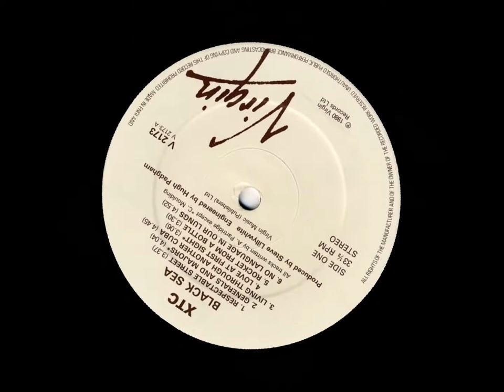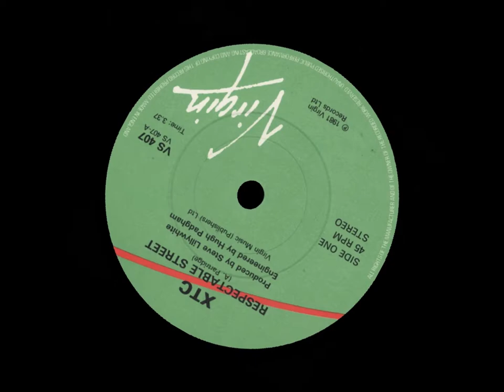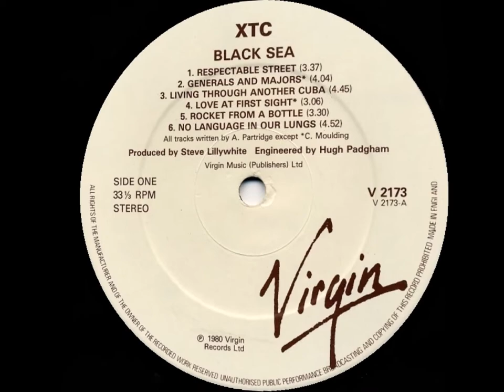XTC - Respectable Street (Intro Edit)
From the album "Black Sea" Released on the 12th of September 1980
on Virgin Records # V 2173, it was the first track in the album and had an intro  that has been edited out for this video, the 7" version
was Re-mixed released March 1981 with the vocals re-recorded
as BBC Radio banned the song because of its references to abortion
and a "Sony Entertainment Centre".
both versions were produced by Steve Lillywhite.